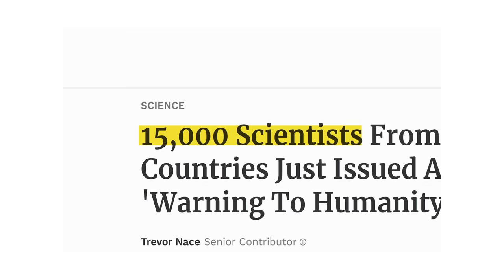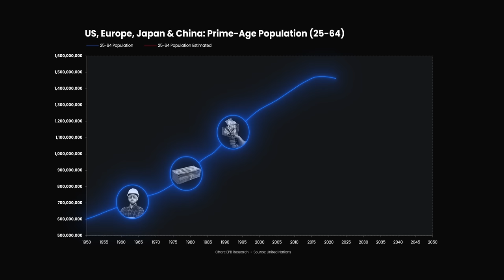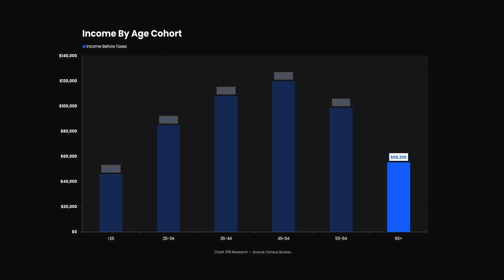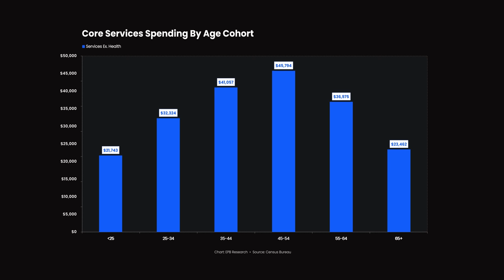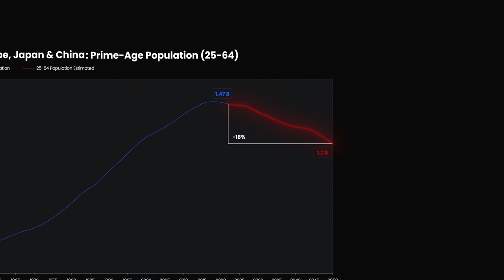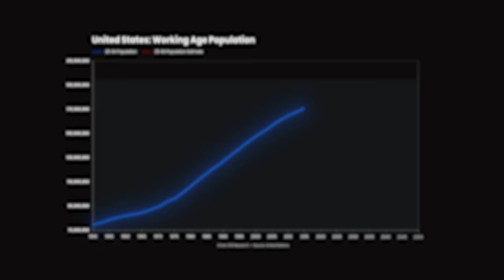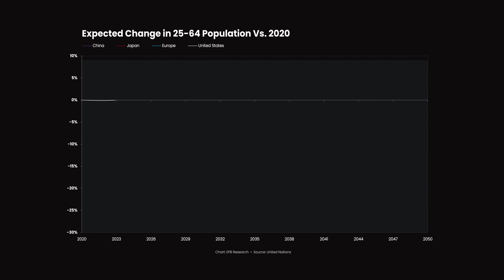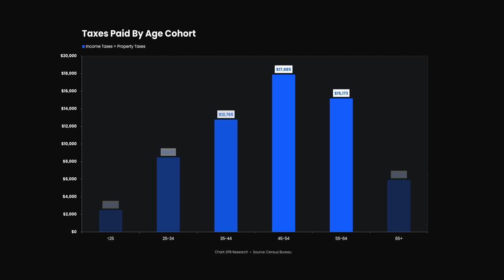Can We Avoid a Global Population Collapse?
The global economy is at a demographic tipping point, about to experience an unprecedented collapse in demand and tax revenue that threatens to destabilize the largest economies in the world.

In this video, we will look into the secular data of our world's population to see the economic trends of the coming decades.